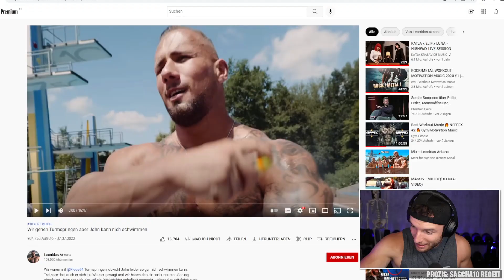Bodybuilder springen vom 10 METER Turm! - Leonidas Arkona | Sascha Huber Reaktion